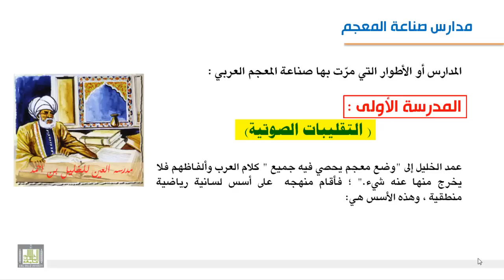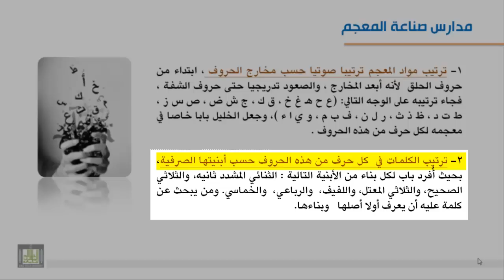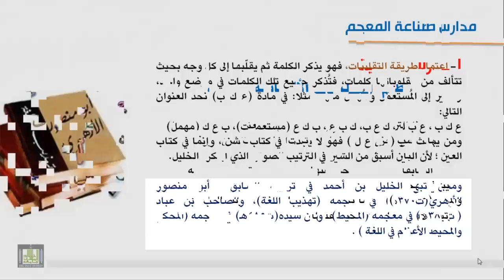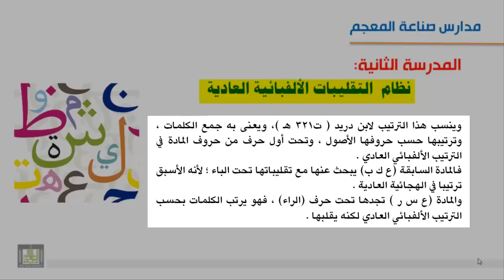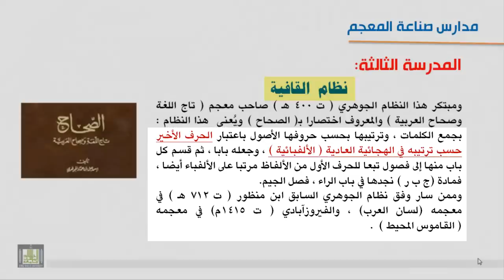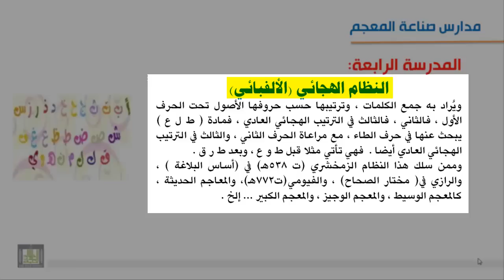المعاجم اللغوية - مدارس صناعة المعجم العربي 9-2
التقليبات الصوتية ، التقليبات الألفبائية ، نظام القافية ، النظام الهجائي